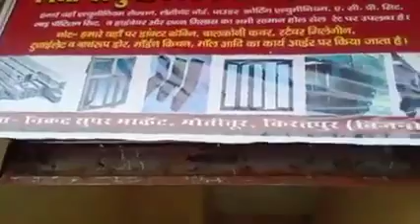22 May 2021